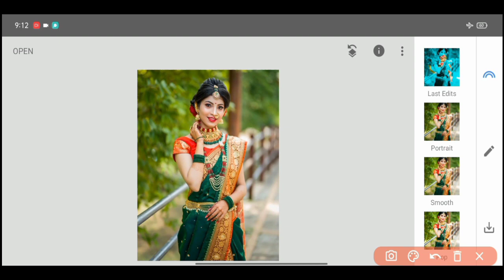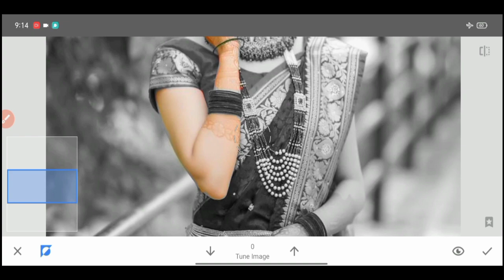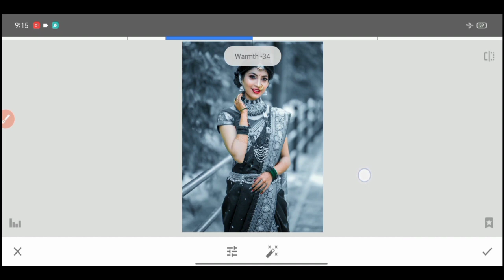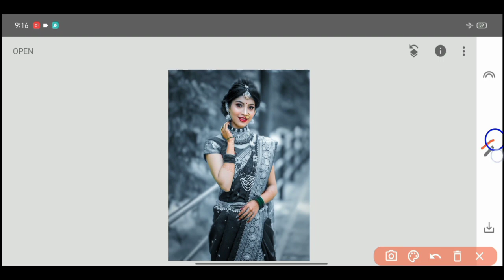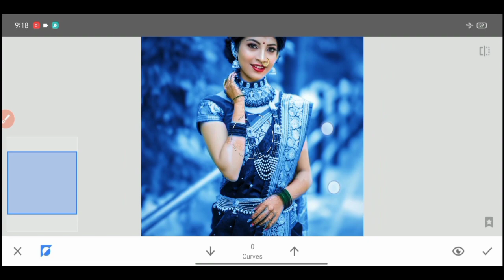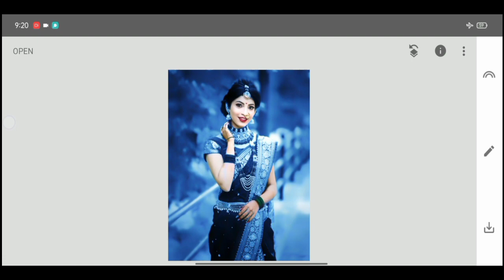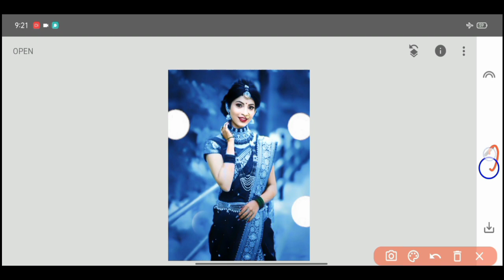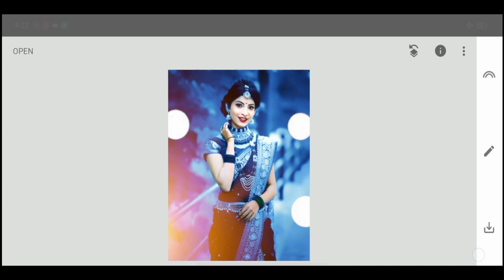Sanpseed Butterfly Photo Editing |Sanpseed Background Chenge Photo Editing| New Sanpseed Tricks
Your Queries .👇👇

snapseed photo editing,photo editing,new snapseed photo editing,sanpseed background chenge photo editing,snapseed background change photo editing
snapseed photo editing,snapseed editing,snapseed tricks,new snapseed photo editing,new snapseed photo editing 2022
skin retouching,photo editing,snapseed photo editing,skin smooth photo editing,how to face smooth skin editing in photoshop,snapseed skin smooth photo editing
snapseed photo editing,snapseed tutorial,snapseed editing,snapseed app,snapseed app se photo edit kaise kare,snapseed app photo edit
snapseed background colour change,snapseed background colour change trick,snapseed background colour change photo editing
snapseed best photo editing,snapseed best photo editing 2022,snapseed best photo editing tricks
snapseed photo editing,snapseed tutorial,how to use snapseed,snapseed editing,snapseed editing photo,snapseed editing background change
snapseed tutorial,how to use snapseed,how to edit in snapseed,snapseed editing tutorial,snapseed editing tutorial malayalam,snapseed editing tutorial
snapseed photo editing,snapseed photo editing background,snapseed photo editing new
snapseed photo editing background,snapseed photo editing background change,snapseed photo editing background blur